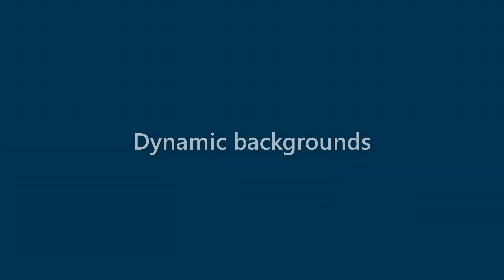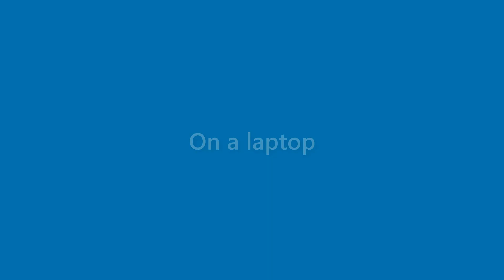Edgar Mendoza - appearance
Name Look - Edgar Mendoza - appearance. In this video we present "Edgar Mendoza" name look and feel in various scenarios.
This video will cover:
How does "Edgar Mendoza" look as a personal letterhead?
How does "Edgar Mendoza" look on a business card?
How does "Edgar Mendoza" look on a computer/laptop screen?
How does "Edgar Mendoza" look with different background colors?
How does "Edgar Mendoza" look with various fonts?